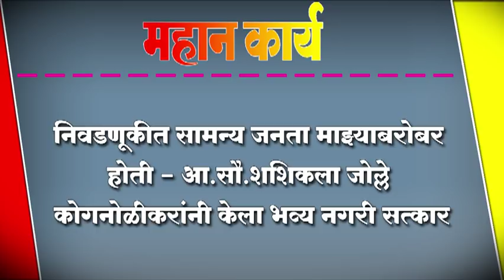निवडणूकीत सामन्य जनता माझ्याबरोबर होती - आ.सौ.शशिकला जोल्ले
निवडणूकीत सामन्य जनता माझ्याबरोबर होती - आ.सौ.शशिकला जोल्ले; कोगनोळीकरांनी केला भव्य नगरी सत्कार